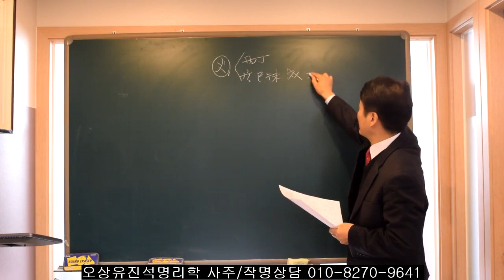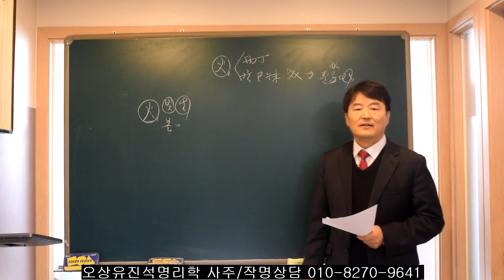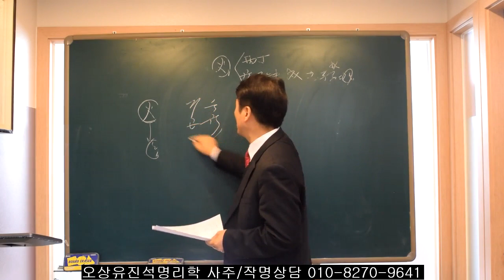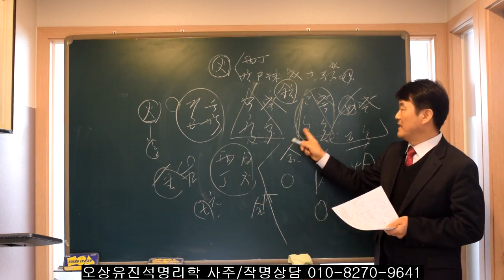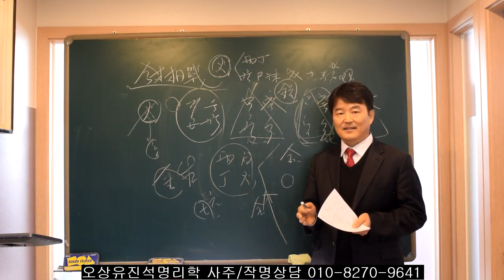사주에서 화가 많거나 없는 사람들. 오상유진석명리학강의